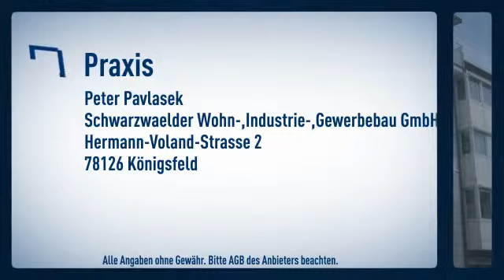Eigentumswohnung im Ärztehaus - Umbau möglich